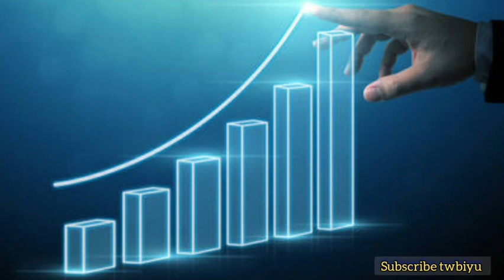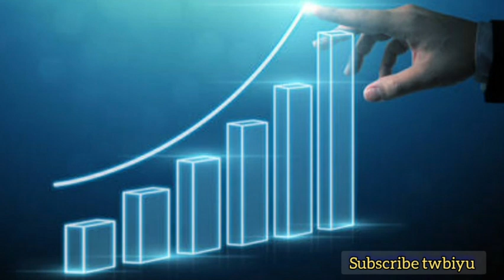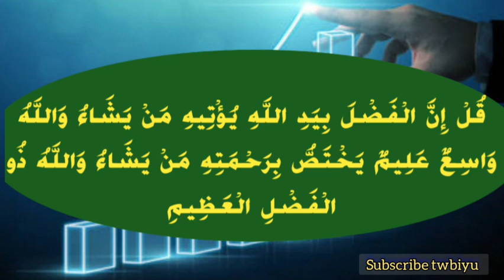Business Dudanda Barkat Leinaba Yamna Laiba Dua💯Karbar Gi Yamna Magun Leina Dua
karbar Da Barkat Leinaba Dua#

Dukan pot Sitnaba dua#

Dukan Pot Yamna sitnaba dua#

Pot Yamna Sitnaba Amal#

Karbarda Barkat Leinaba Amal#

Islamgi Yumbi# Islamgi Yumbi# Islamgi Yumbi# Islamgi Yumbi# Islamgi Yumbi# Islamgi Yumbi# Islamgi Yumbi# Islamgi Yumbi# Islamgi Yumbi# Islamgi Yumbi# Yumbi# Islamgi